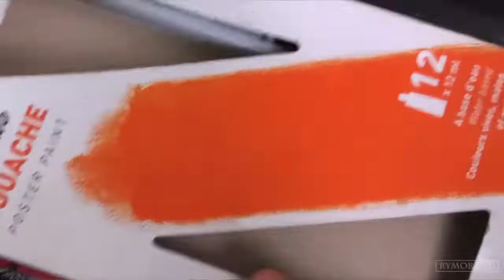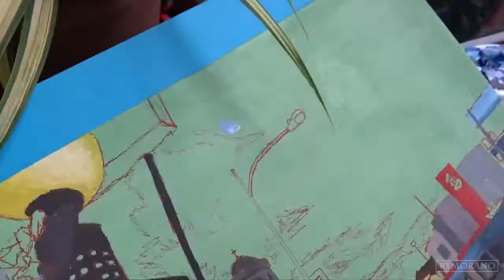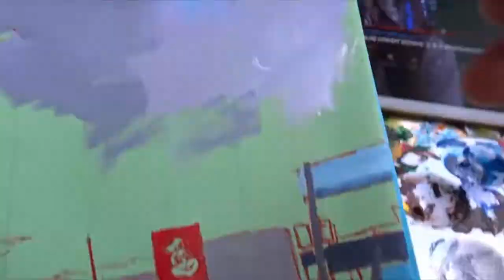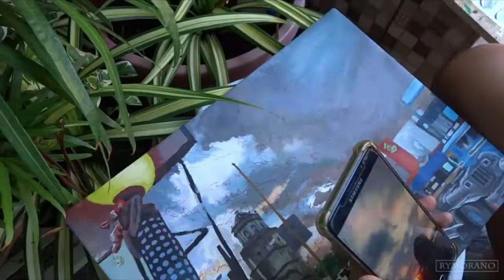"ABANG" PAINTING TIME LAPSE | Philippines | RYMORANO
Araw-araw (nung 'ndi pa laganap Covid) pagkatapos ng klase, sa Pasig Simbahan. Sa Jollibee ba ako nakatingin? 'Di ko rin alam asksk. Hihi. Here's a full process on painting process. Hope you like it!

MATERIALS:
- PEBEO gouache
- SIMBALION gouache
- PEBEO acrylics
- PEBEO oils